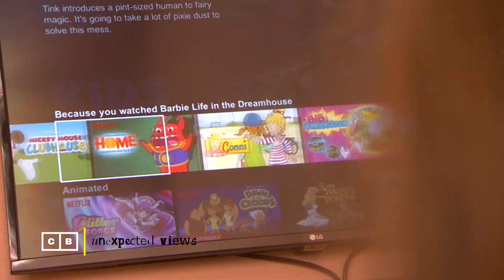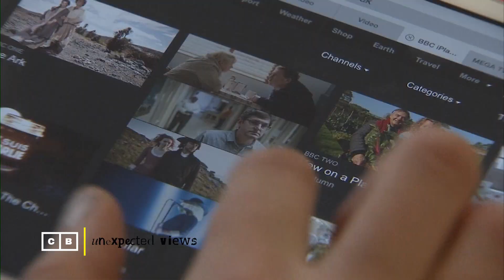Digital in die Klimakatastrophe - So nachhaltig ist die digitale Transformation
Der Klimawandel wird zunehmend auch mit der Digitalisierung in Zusammenhang gebracht. Diese trägt einerseits zum Stromverbrauch und beschleunigt damit die Klimakrise. Andererseits haben wir heute die Chance, durch digitale, nachhaltige und innovative Ansätze, Lösungen für das Umweltproblem zu finden. Am 13. Februar 2020 wurde im Telefónica BASECAMP über den Zusammenhang zwischen dem Digitalsektor und unserer Umwelt diskutiert.